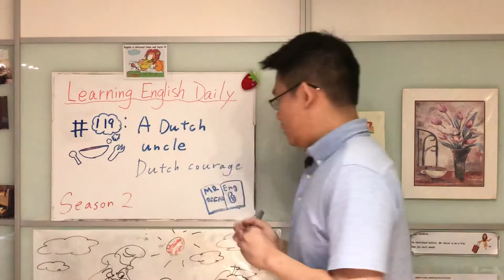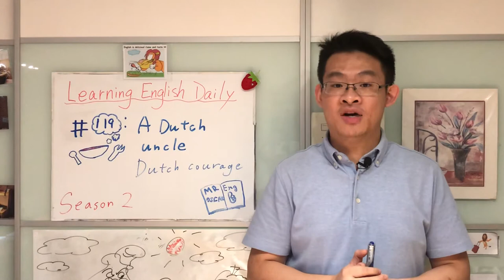{Learning English Daily}/A Dutch uncle/#119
Mr OSCAR teaches a new idiom: a Dutch uncle. Watch this video to learn English for free. We will post daily videos and we promise that you will learn lots of vocabulary, grammar and many, many more!!! Remember to share this video with your friends and smash the like button and comment on what words you would like to learn next time, see you folks and break a leg!!!

Youtube details:
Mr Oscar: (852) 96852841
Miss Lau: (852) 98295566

Twitter: Oscar and Thomas Learning Institute

Youtube details (Chinese):
聯絡電話: